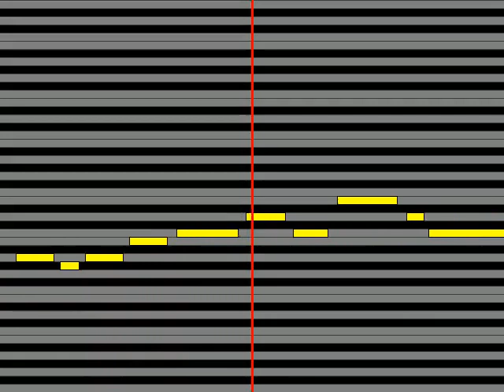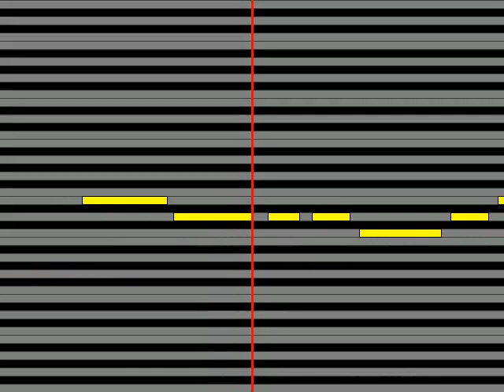【ガイドメロディ】 WINO 太陽は夜も輝く